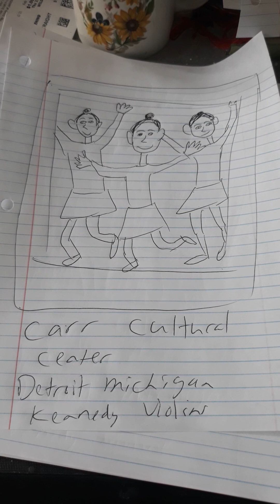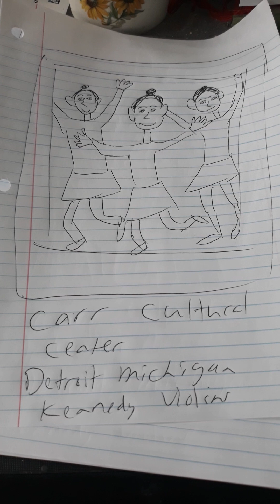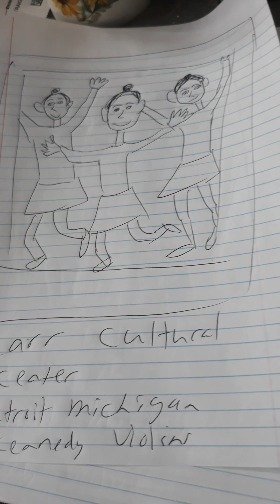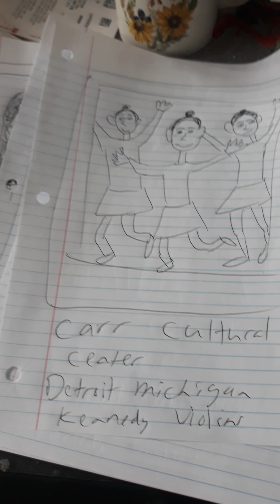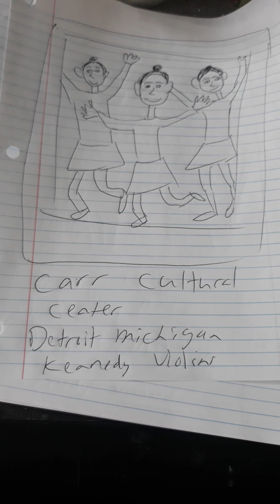James Maximilian du Pont